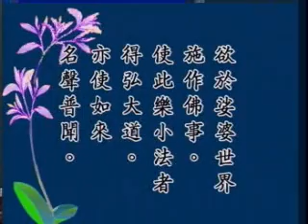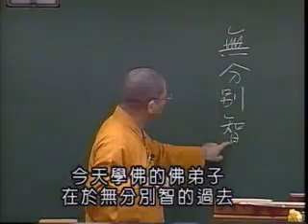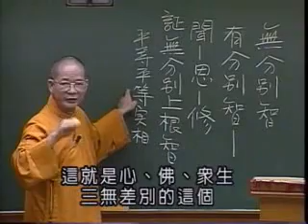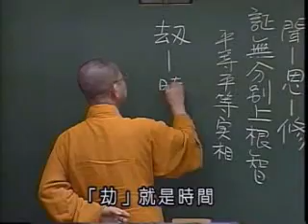常照法師-維摩詰所說經385